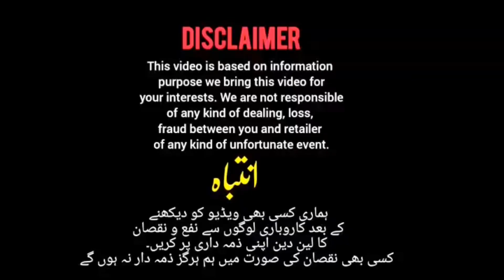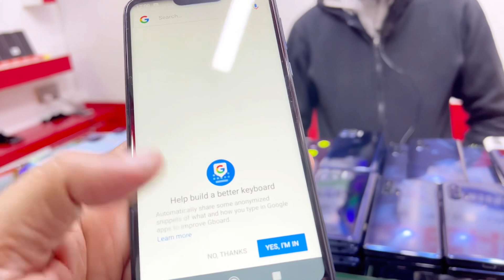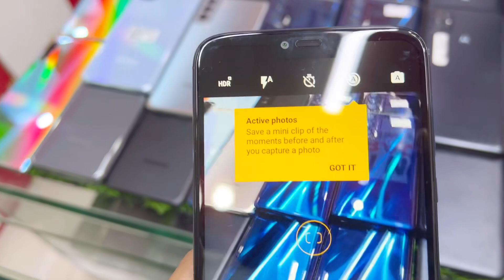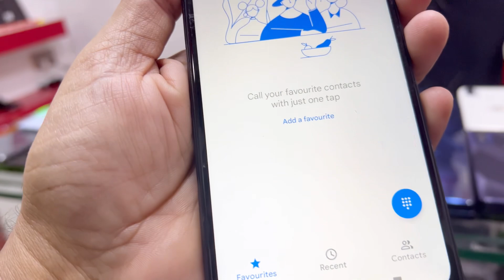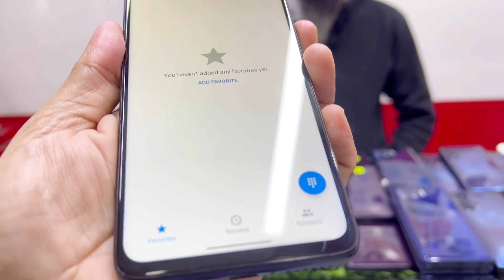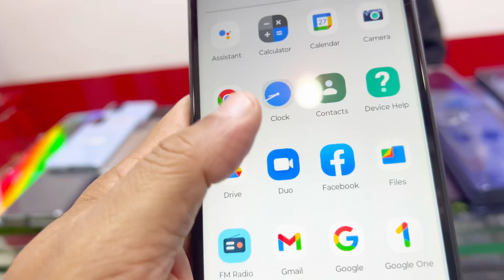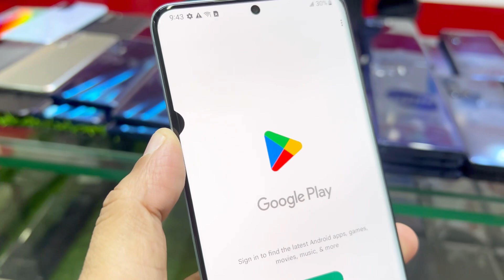Motorola Edge plus, Edge 21, G7 power, G Pure, Z4, One 5g, One Ace 5g | Samsung S21+, S20+, Note 10